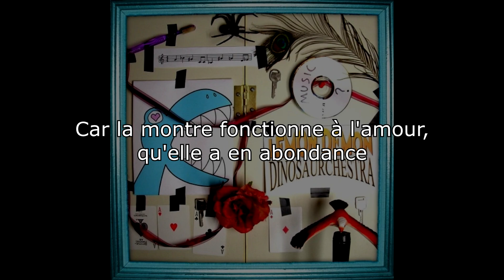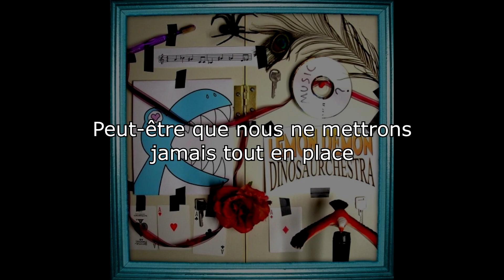Lemon Demon - Deep in the Ocean (French Translation) (Unofficial)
Follow Lemon Demon: @neilcic @NeilCicieregaMusic